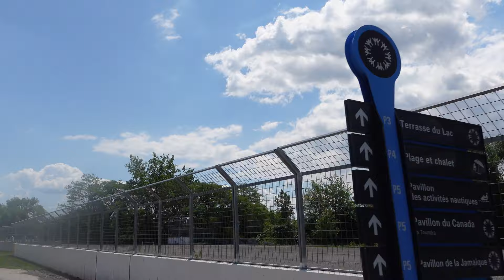Boulevard La Fayette to Jean Doré Beach Montreal